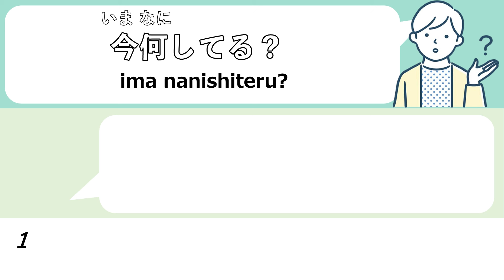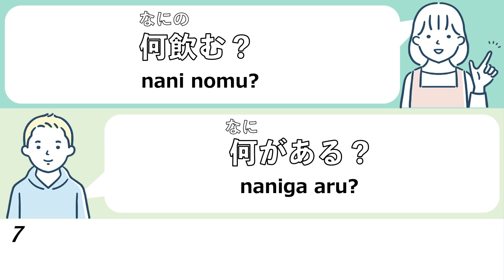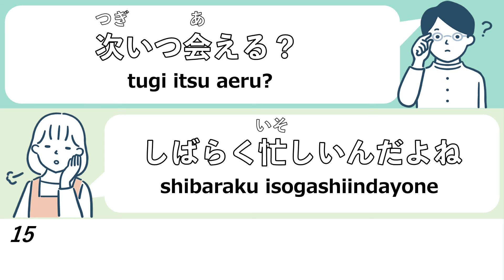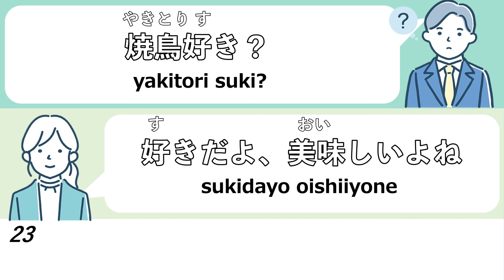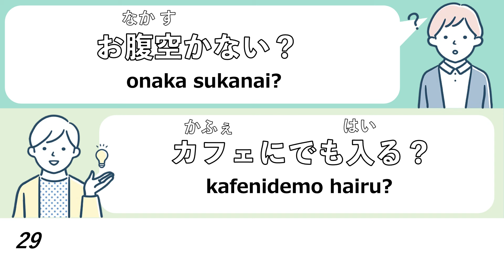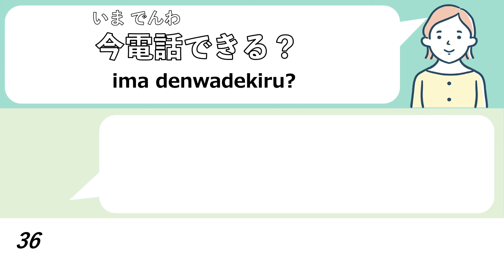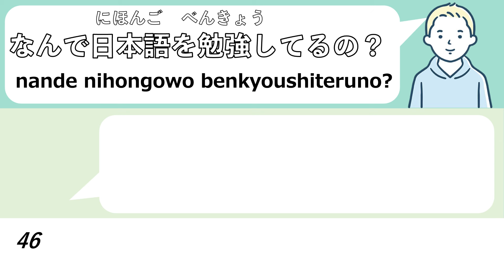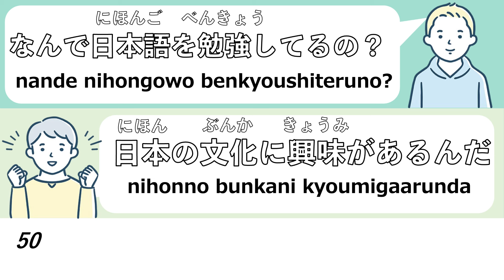【10 Questions】Informal Japanese Conversation Practice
In this video, we have compiled a list of 10 questions that often appear in conversations with friends and examples of their answers! 🐕
Please think about what you would answer if it were you! 🐾

00:05 Q1 What are you doing now?
01:03 Q2 What will you drink?
02:05 Q3 When can we meet next?
03:08 Q4 What will you have for lunch?
04:15 Q5 Do you like yakitori?
05:22 Q6 Aren't you hungry?
06:24 Q7 Chocolate or vanilla, which do you prefer?
07:25 Q8 Can you talk on the phone now?
08:30 Q9 Why did you come to Japan?
09:34 Q10 Why are you studying Japanese?

I am a Japanese resident (and a Shiba Inu)🐶
Your support motivates me to provide higher quality content!

When you hear a sound, Japanese words will appear. Repeat the words to practice pronunciation. Of course, just listening is also fine!
If it feels difficult, try slowing down the playback speed to 0.75x. If it’s too easy, challenge yourself by speeding it up!
For those who find kanji challenging, try reading just the hiragana at first.

💡About Subtitles
I've added subtitles to help more people learn Japanese. You can change the size and color of the subtitles in your smartphone settings!